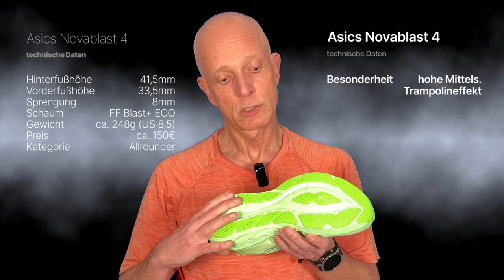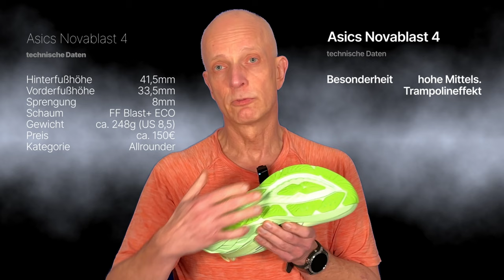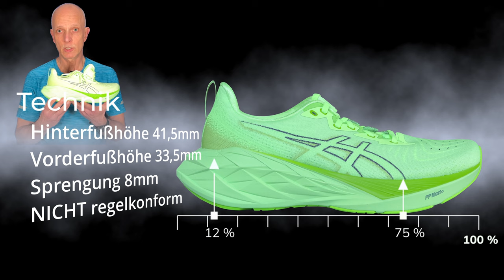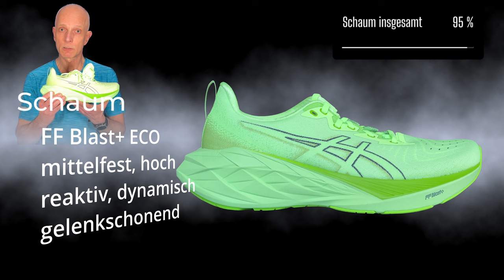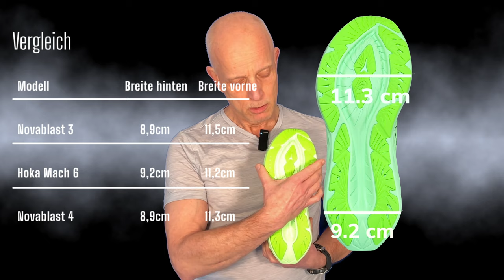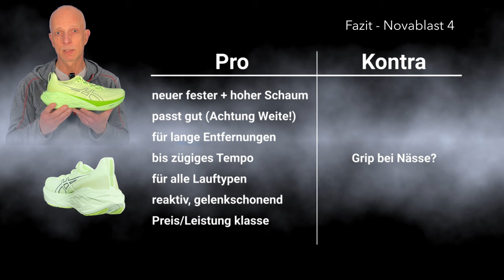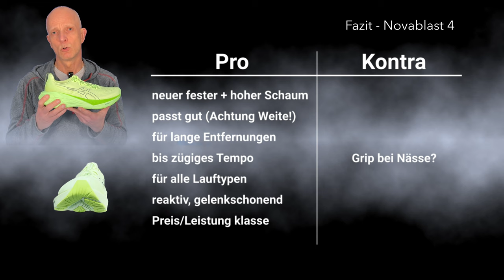Asics Novablast 4 - NEUERFINDUNG des Novablast - Laufschuhe Test Review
Laufschuh Test Review. Der Asics Novablast 4 möchte beweisen, dass er in der Kategorie der Allrounder seinen Vorgänger deutlich überflügelt und mit Innovationen glänzt. Wir schauen hier, ob er wirklich sooo gut ist wie angekündigt.. Die Messlatte der Konkurrenz liegt auf jeden Fall sehr hoch genau wie unsere Erwartungen.

00:00 Beginn
00:18 Einleitung
00:43 Bilder 1
00:57 technische Daten
02:17 Bilder 2
02:29 Obermaterial
04:32 Bilder 3
04:41 Mittelsohle
04:54 Mittelsohle-Technik
05:22 Mittelsohle-Schaum
06:29 Mittelsohle-Abrollen
06:46 Mittelsohle-Fazit
07:18 Bilder 4
07:33 Aussensohle
09:09 Bilder 5
09:19 Fazit
10:17 Abspann